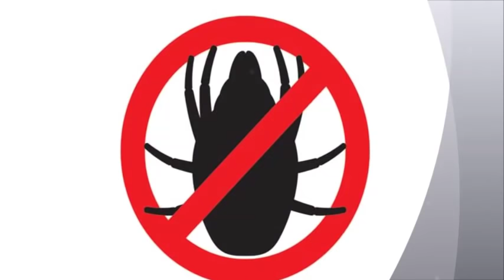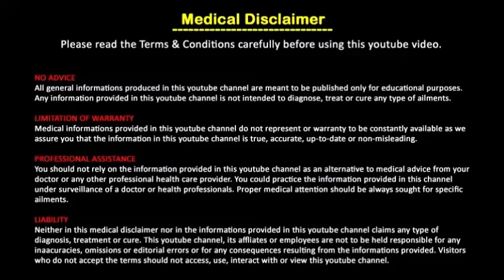മൂട്ടയെ വെറും 3 സെക്കൻഡ് കൊണ്ടു തുരത്താം/Malayalam Health Tips